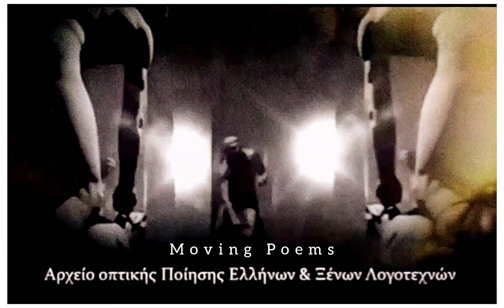Θ. Πάνου "Η Πείνα"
Και η πείνα…
άρτος περισυλλογής  στου ναού τον  προαύλιο χώρο
 και στο απλωμένο χέρι της μελανιασμένη η ανθρωπιά,
 γυμνός  επαίτης στο γήινο ακατανόητο.
Μια λέξη ρηματικός μαγνήτης,
 πόλος απώθησης των άλλων λέξεων για απάντηση.
Η λέξη πείνα είναι άνθρωπος.
Δεν μπαίνει απλά στην ακοή,
είναι λατομείο
που οι εργάτες της σηκώνουν όλη την αδικία,
που προφέρουν και αποθέτουν με θόρυβο στη γη
 όλο το βάρος που κουβαλά ως έννοια.
Μια λέξη ανοίγει ένα διάλογο,
αυτή η λέξη τον εξαφανίζει.
Μέσα στην εκφορά της,
το κενό και η άβυσσος,
η ακατοίκητη επιφάνεια της γης.